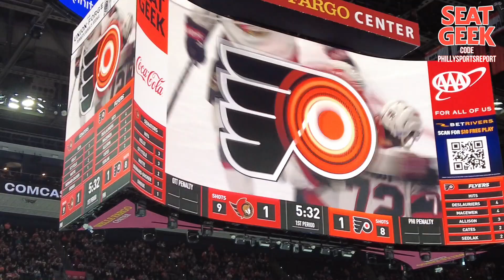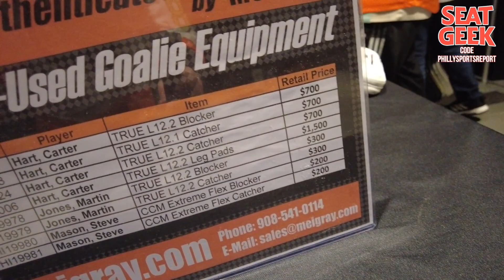Jeffrey Dahmer At the Flyers Game? | Senators @ Flyers 11/12/22